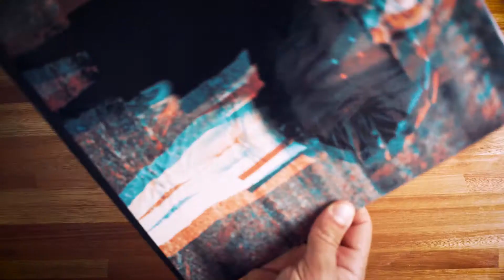Cross "Instinto salvaje" Vinilo Unboxing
Reedición 2019 Little Butterfly Records